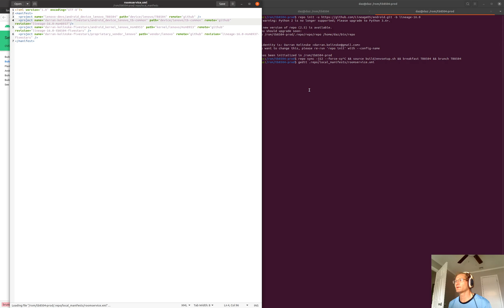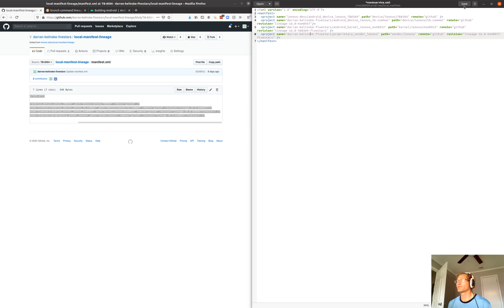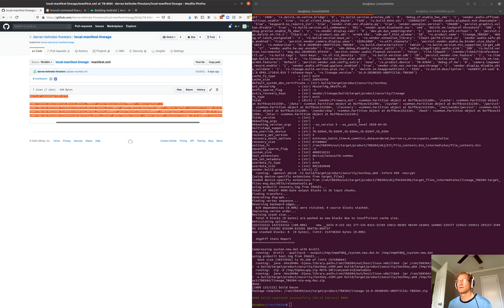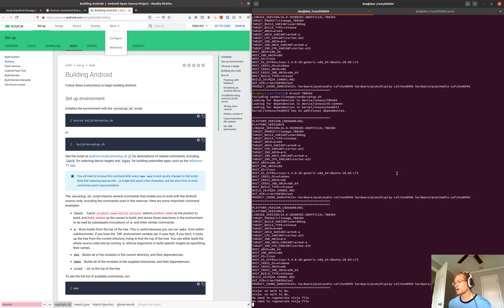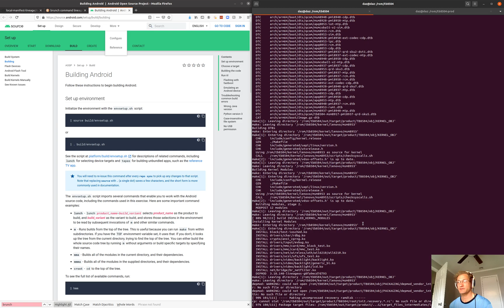How to build LineageOS 16.0 for the Lenovo Tab 4 8 TB8504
Sorry it got cut off early

TLDW:

1. Init lineage base repo

repo init -u -b lineage-16.0

2.

gedit .repo/local_manifests/roomservice.xml

3. Sync files locally:

repo sync -j12 --force-sync

4. Build command

source build/envsetup.sh && breakfast TB8504 && brunch TB8504